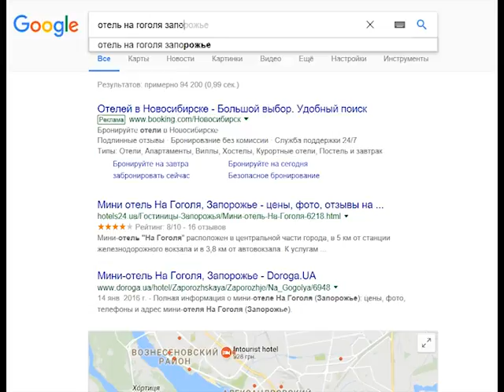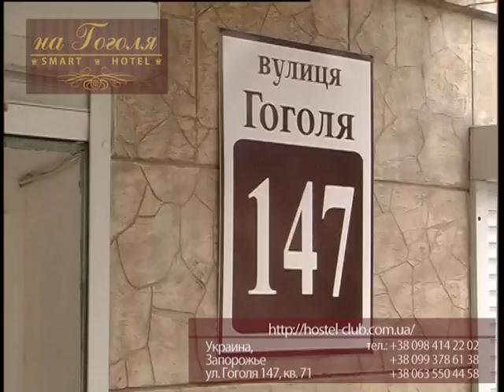Отель на гоголя 1